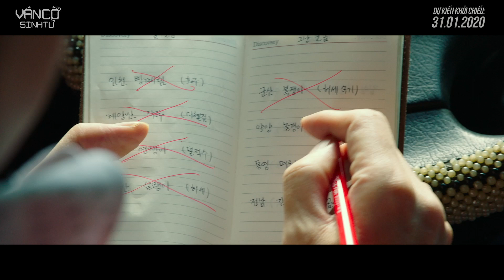(Official Trailer) VÁN CỜ SINH TỬ (THE DIVINE MOVE 2: THE WRATHFUL) | KHỞI CHIẾU 31.01.2020